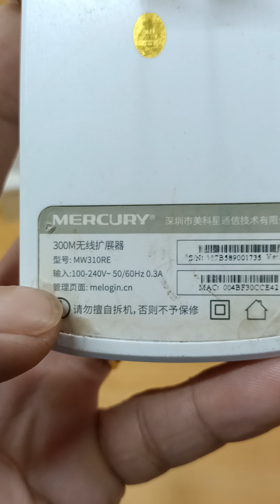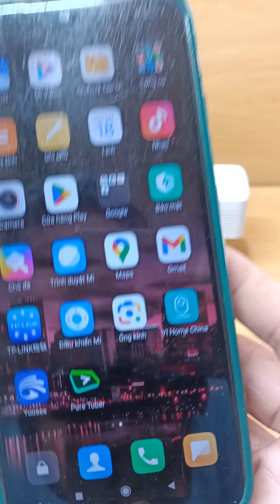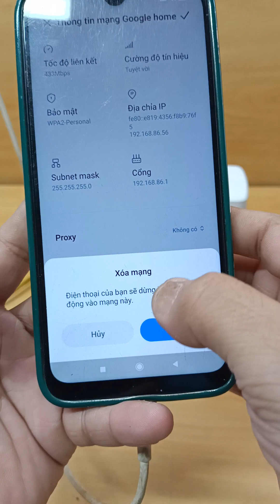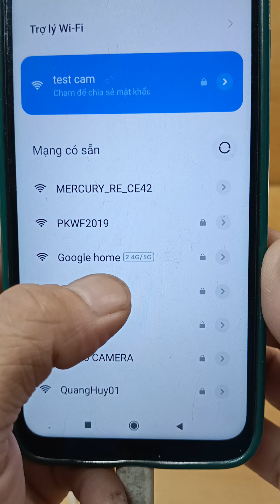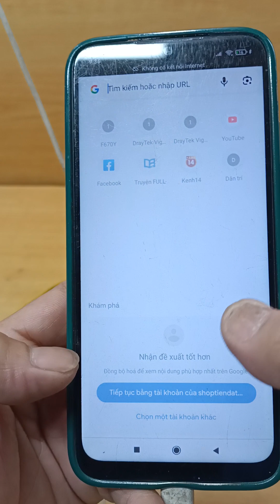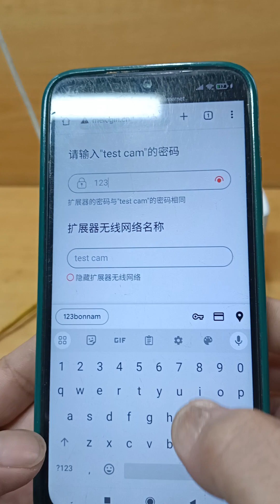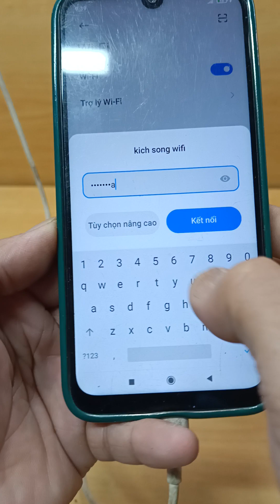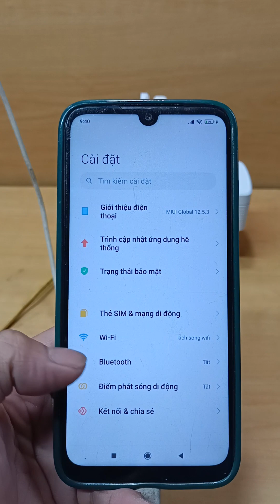hướng dẫn cài đặt kết nối kích sóng wifi mercury 3 râu chi tiết 11/2023 _ phukienwifi2019